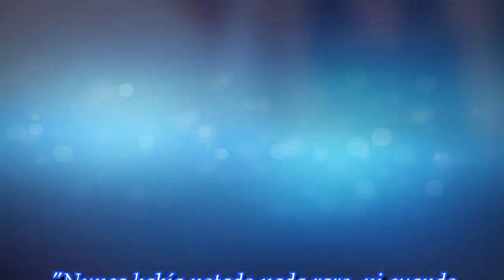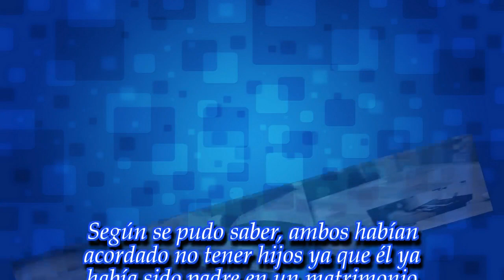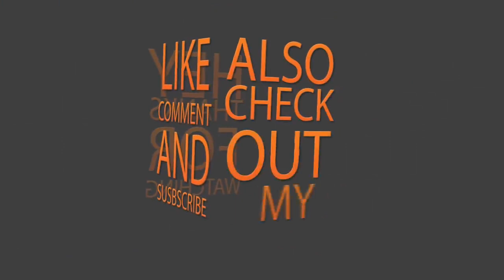Belga se casó con mujer y 19 años después descubrió que era un hombre